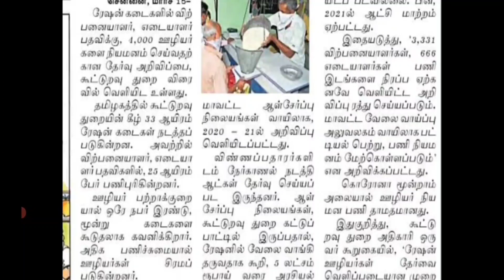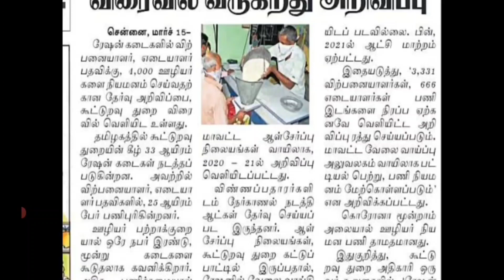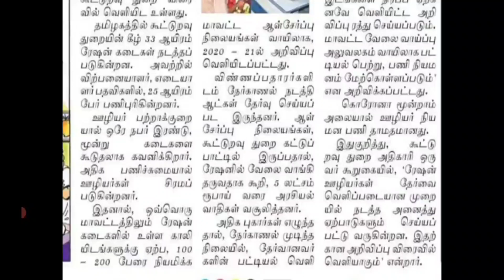Breaking News 4000 Posts | ரேஷன் கடை மாபெரும் வேலைவாய்ப்பு | TN Ration Shop Recruitment 2022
Notification

Ration Job Appoinment 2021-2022/ Ration job Requirement /Ration Job Today News

Ration Shop Old Notification Cancelled | TN Ration Shop Recruitment 2021 | New Notification Released, The study has revealed that there are vacancies for salesmen and packers in fair price shops across Tamil Nadu. Therefore, the vacancies in the fair price shops will be filled soon, said Cooperatives Minister I. Periyasamy

ration shop interview question and answer in Tamil repeated ration shop interview question in Tamil TN ration job interview 2020

tn ratio nshop interview date and appointment order date in ration shop Tamil Nadu salary increment and promotion and there ration shop work government job are pure government job in Tamilnadu Government ration shop government job equal salary e r not reducing salary in ration shop job recent salary increment and ration shop staff promotion TN ration truck interview TN ration shop All district interview closed on ration shop job appointment order when

ration shop interview question and answer in Tamil repeated ration shop interview question in Tamil in